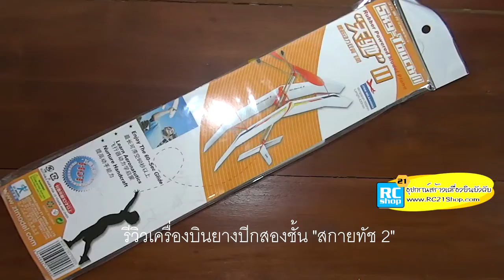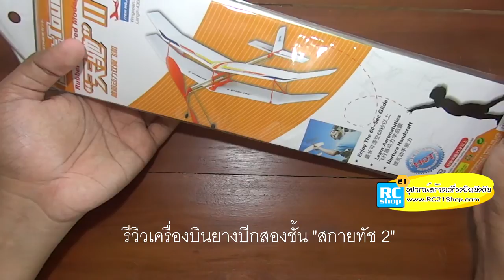แกะห่อรีวิวเครื่องบินยาง "สกายทัช 2" [Review skytouch 2]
แกะห่อรีวิวเครื่องบินยาง "สกายทัช 2"
          เป็นเครื่องบินยางปีกสองชั้นที่น่าสนใจนะครับ เป็นรุ่นที่พัฒนาต่อมาจาก sky touch รุ่นปีกชั้นเดียว เหมาะกับการนำมาศึกษาเกี่ยวกับจำนวนชั้นของปีกเทียบกับแรงยก    และที่สำคัญคือการที่ได้ลองประกอบและปรับแต่งให้เครื่องบิน บินได้นานที่สุดในอากาศจนกว่ากำลังยางจะหมดครับ  ^.^